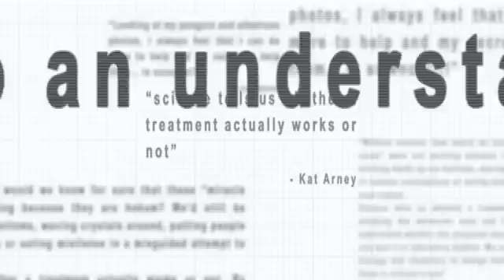Why is Science Important? 7 of 14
Prof. Robin Weiss explains why science is crucial to medical research. Dr Gillian Dalgleish at the Wellcome Trust Sanger Centre explains why a scientific approach is essential to finding a cure for cancer. Part of a 30 minute film called "Why is Science Important?" Watch the whole film in high resolution